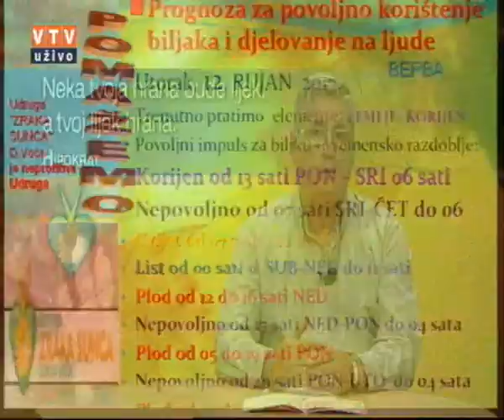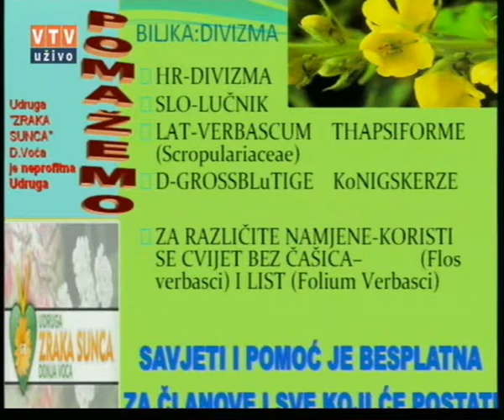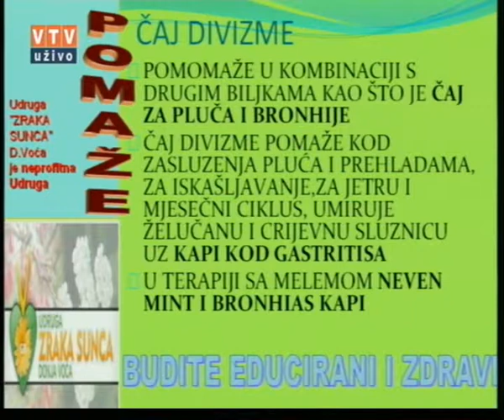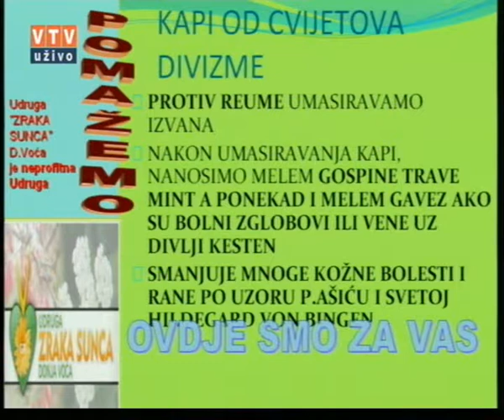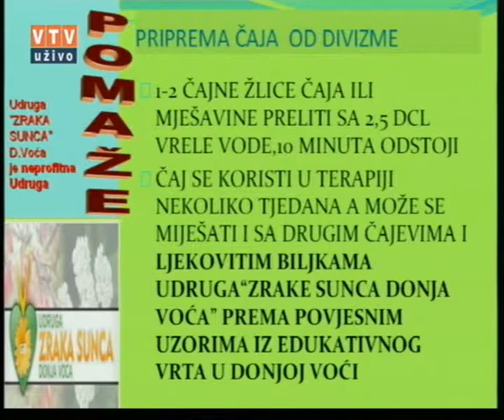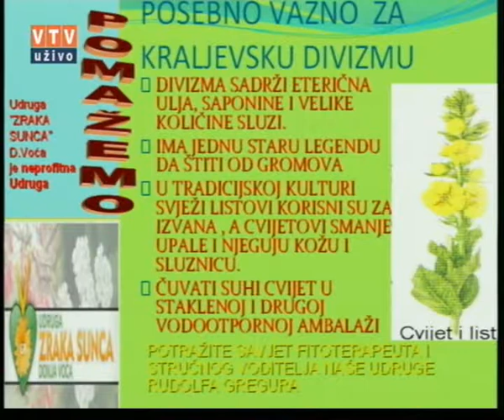Velike tajne malog vrta "DIVIZMA" 12 09 2017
"Divizma"